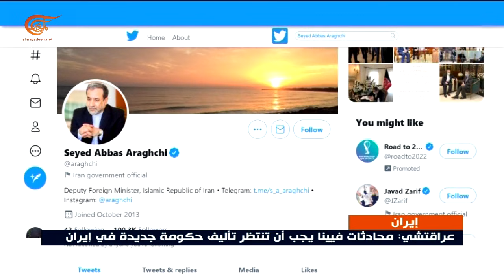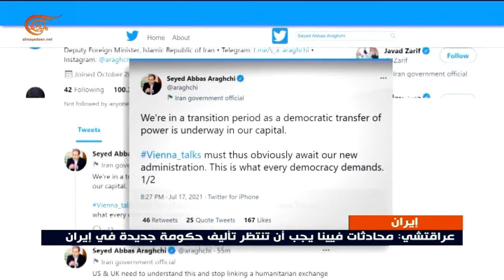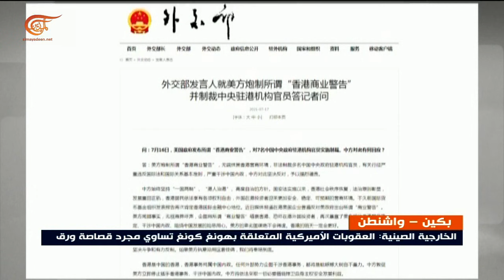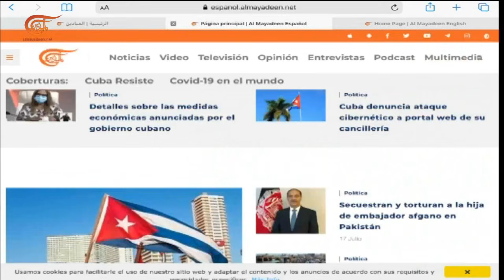نشرة الثامنة صباحاً | 2021-07-18